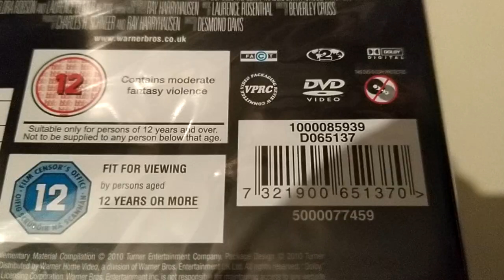CLASH OF THE TITANS New Sealed PAL Region Version DVD 05.02.24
CLASH OF THE TITANS New Sealed PAL Region Version DVD. This sealed DVD is not opened in this video. 05.02.24